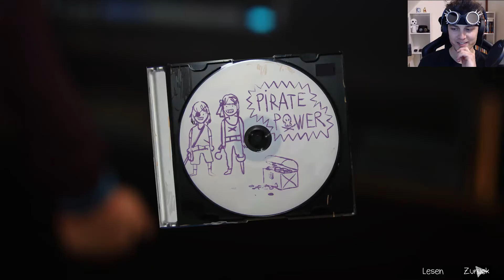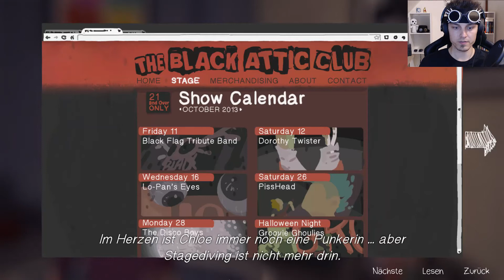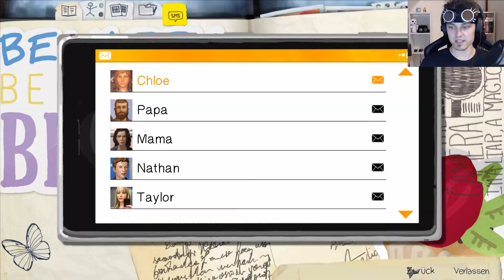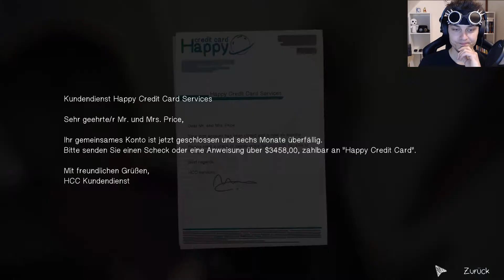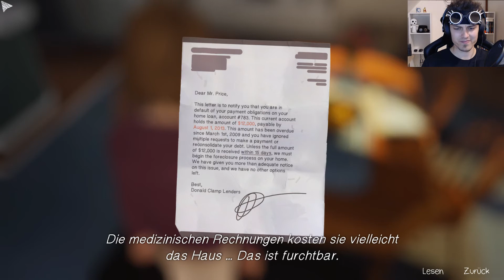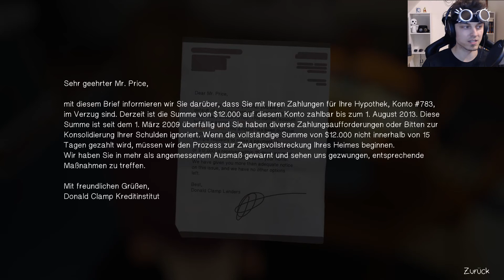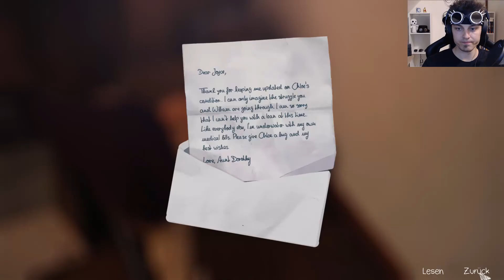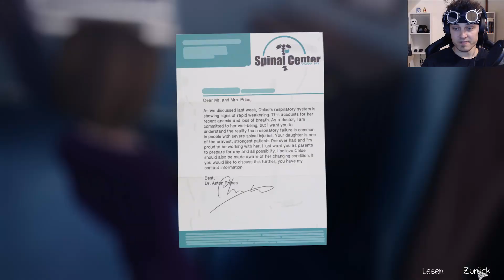Life is Strange #026 [deutsch] [HD] - Der schleichende Untergang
- Let's Play -
Stimme: Kidma

- Das Spiel -
Verfolge die Geschichte von Max Caulfield, einer Fotografieschülerin der Oberstufe, die entdeckt, dass sie die Zeit zurückdrehen kann, als sie ihre beste Freundin Chloe Price rettet. Die beiden untersuchen bald das Verschwinden ihrer Mitschülerin Rachel Amber und entdecken die dunkle Seite von Arcadia Bay. Max muss schnell lernen, dass die Veränderung der Vergangenheit manchmal zu einer verheerenden Zukunft führen kann.